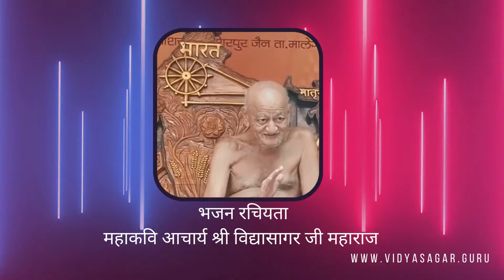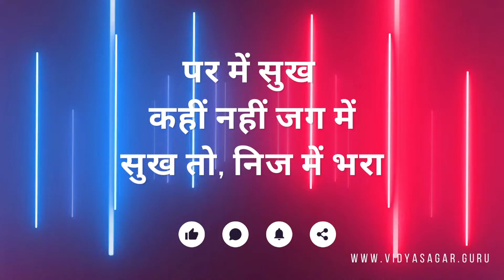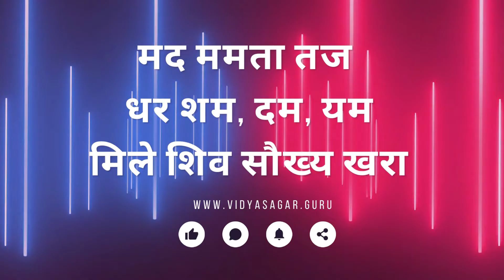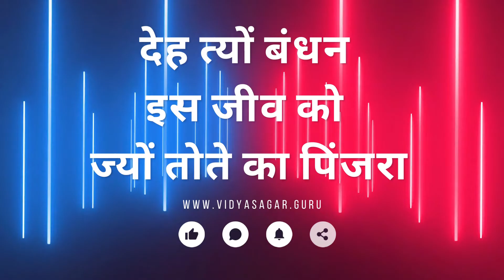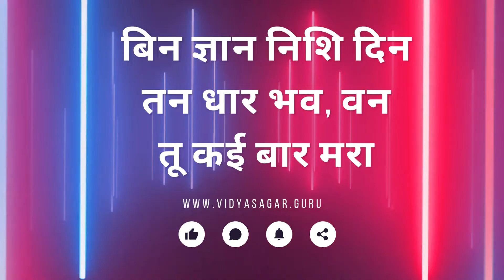आध्यात्मिक भजन : चेतन निज को जान जरा : रचियता आचार्य श्री विद्यासागर जी महाराज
स्वर व्रती डॉ. मोनिका सुहास शहा